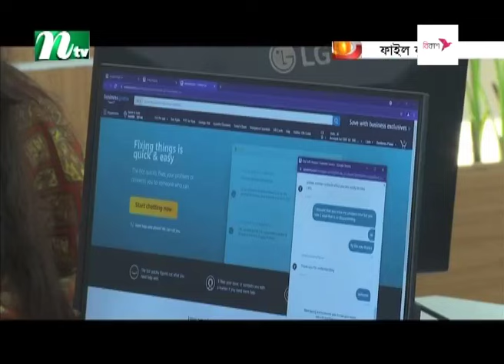🟢 মধ্যরাতের খবর | Moddho Rater Khobor | 22 July 2024 | NTV News | NTV Latest News Update